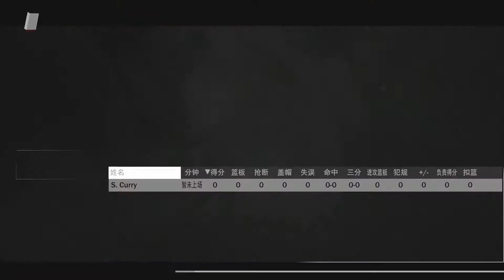NBA2K18 Curry 3 points destroy LBJ